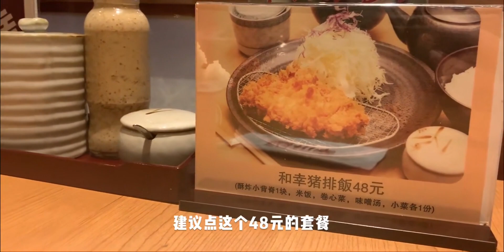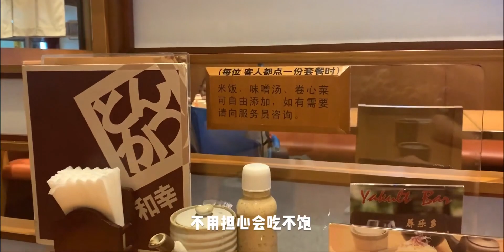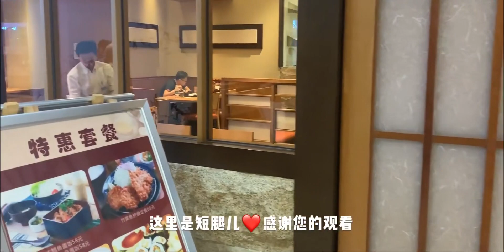成都探店 | 「和幸」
美食侦探,一日三餐挑战,炸猪排,咖喱饭,成都美食,日式,和幸